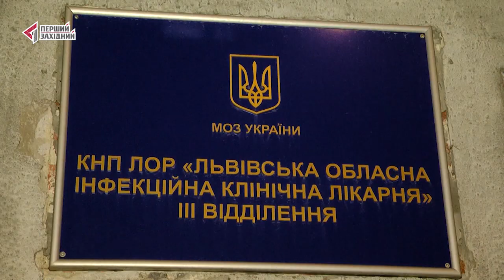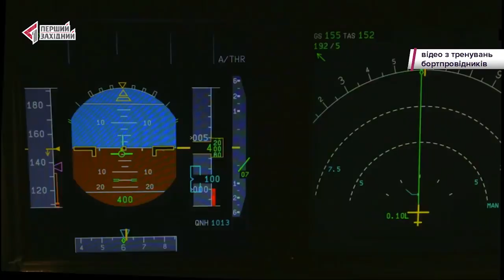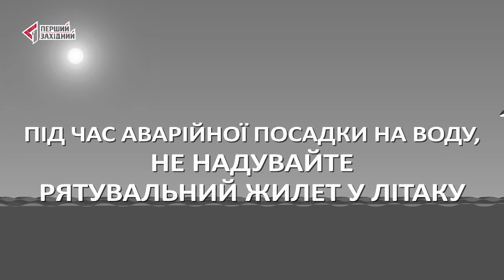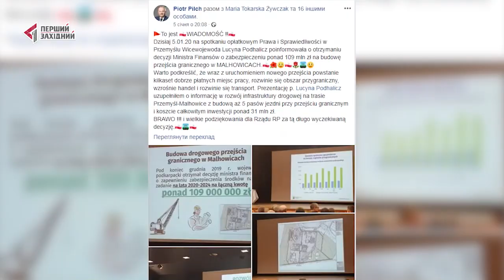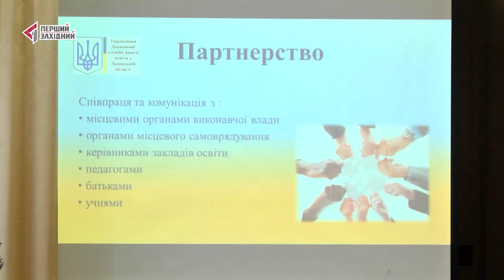ОЧІ. НОВИНИ. 10.01.2020. ПЕРШИЙ ЗАХІДНИЙ